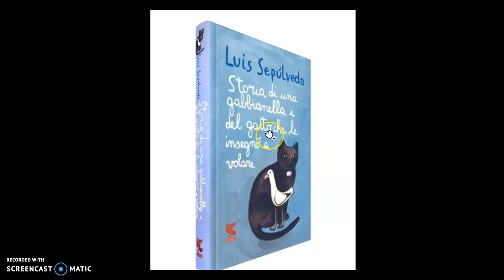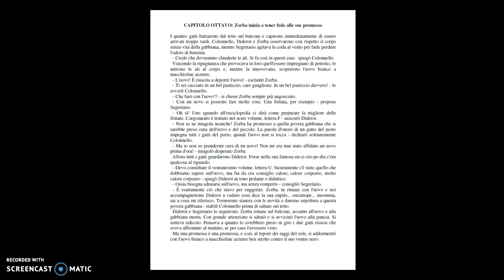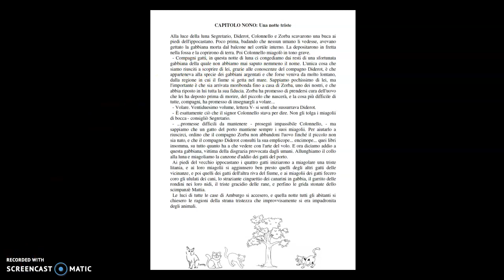La gabbianella e il gatto - Cap. 8-9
Lettura del capitolo ottavo e nono di "Storia di una gabbianella e del gatto che le insegnò a volare" di Luis Sepùlveda.